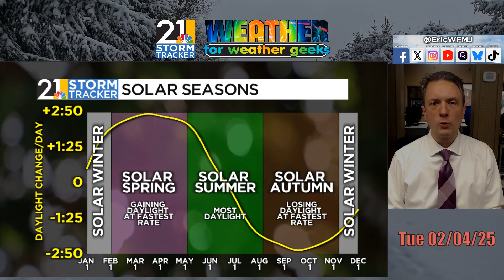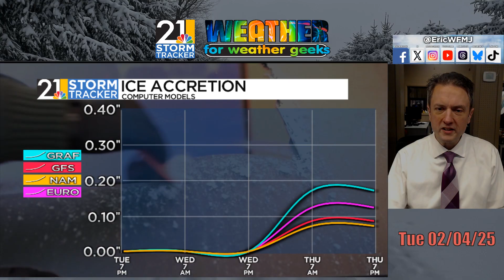Update On Wednesday Night Ice, Saturday's Slop & More | Weather For Weather Geeks 2/4/25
00:00 Intro
00:30 Solar Spring Is Here
01:55 All About Wednesday Night Freezing Rain
07:25 Saturday's System, Next Week Trends

BlueSky/Threads: @ericwfmj